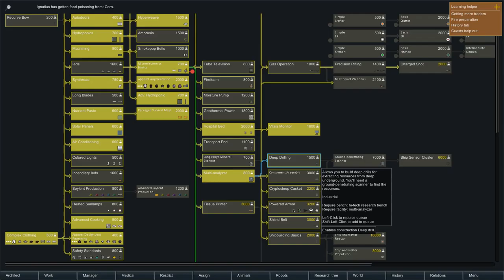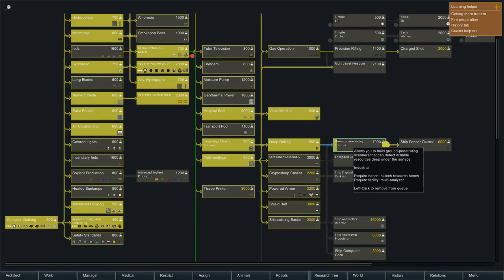Hilly Homestead 16